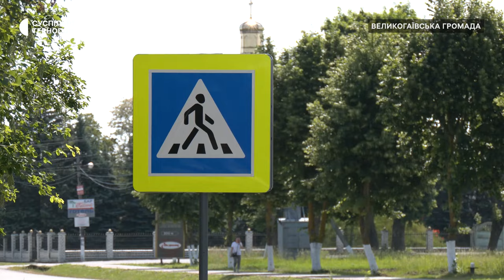Як проходить робочий день поліцейського офіцера громади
«Ми намагаємося завжди бути поряд з людьми», – так про свою роботу каже поліцейська офіцерка Великогаївської громади Вікторія Качановська. Вона – перша жінка на Тернопільщині, яка пройшла відповідне навчання і зараз працює разом з іншим офіцером – Володимиром Гаврилюком. Проєкт у цій громаді діє рік. Що змінилося за цей час для жителів – знає Максим Скасків.